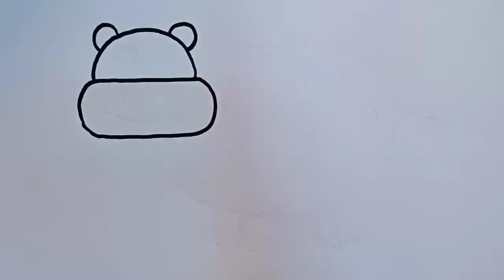Cute Hippo Drawing, Painting & Coloring For Kids and Toddlers Child Art